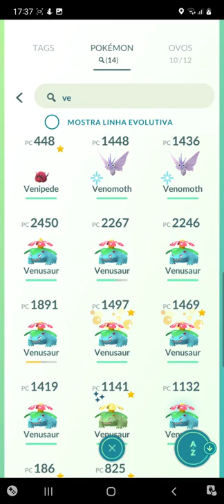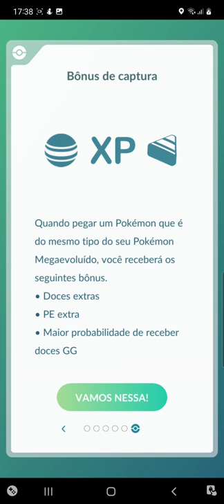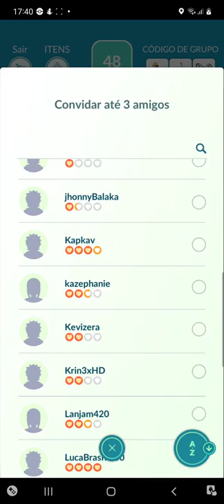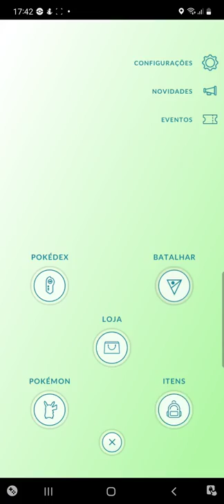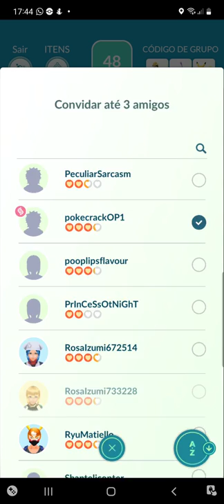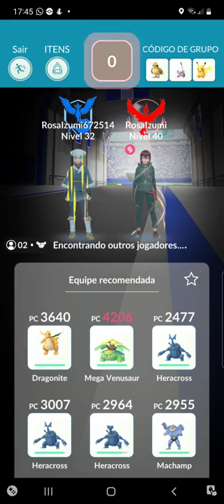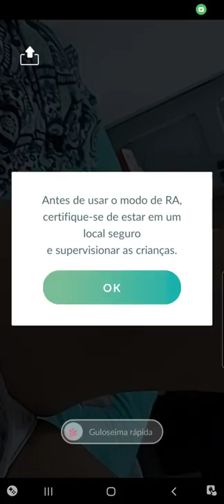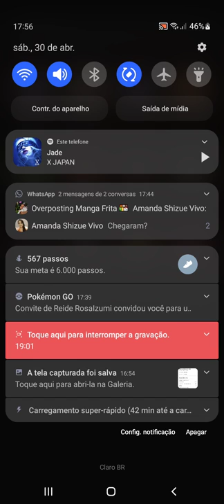Pokemon go gameplay: mega evolução 2022